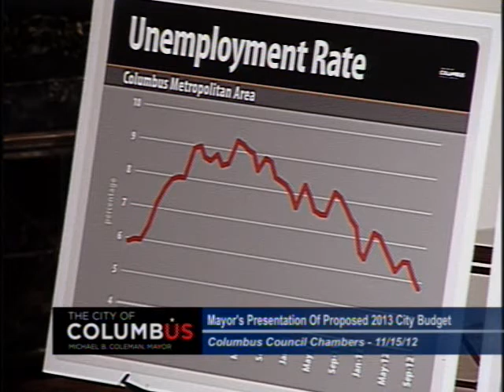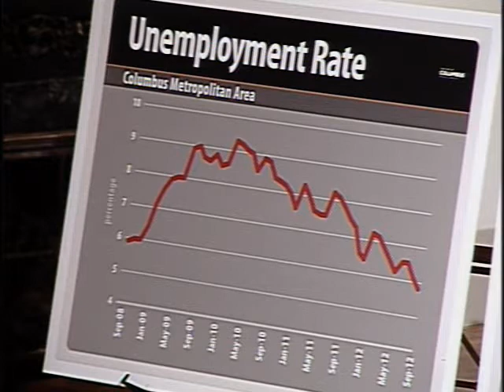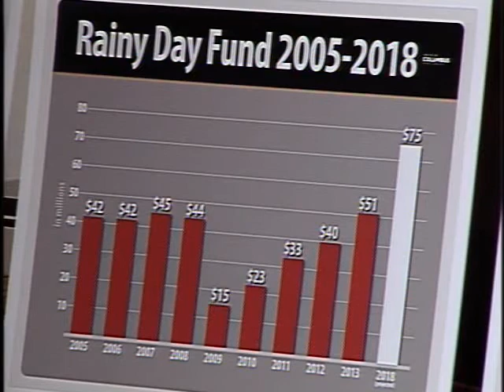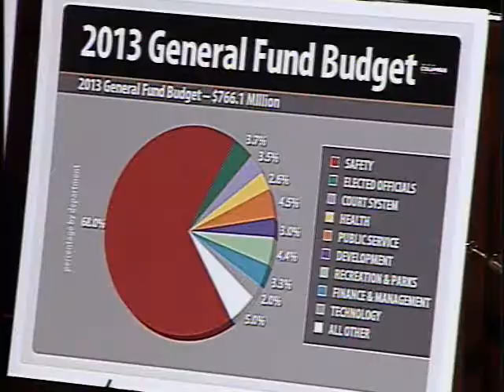Mayor Coleman Presents 13th Balanced Budget to City Council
On November 15, 2012 Mayor Michael B. Coleman presented his proposed 2013 General Operating Fund budget to City Council, an investment blueprint that would further the goals of safe neighborhoods, job creation and an efficient government while setting aside millions for both long-term and short-term reserve funds. The $766.1 million proposed budget would reinvest in police and fire to maintain safety forces, make quality-of-life investments to create jobs and strengthen our neighborhoods, and set aside resources to maintain the city's stability in future years.